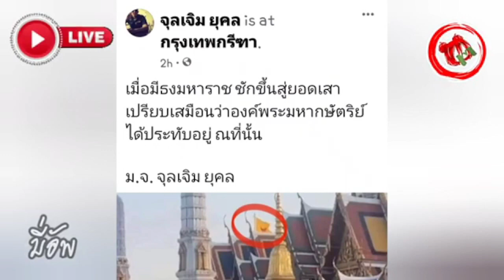มี่อัพ© ทำไม#พ่นสีกำแพงพระบรมมหาราชวัง ต้องเป็นเรื่องใหญ่ กำแพงวังขลังสุด ชีวิตที่ไม่ได้ "บังเอิญ"